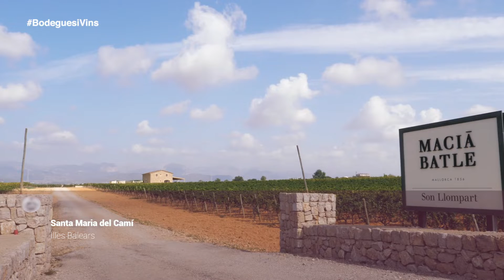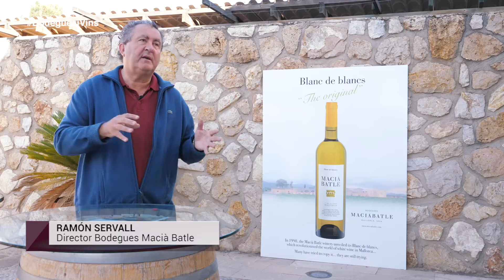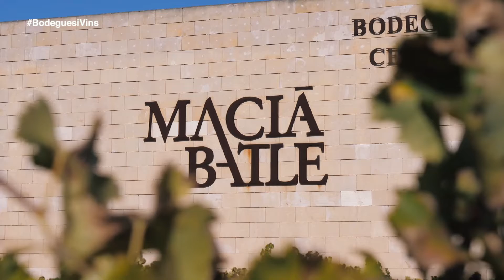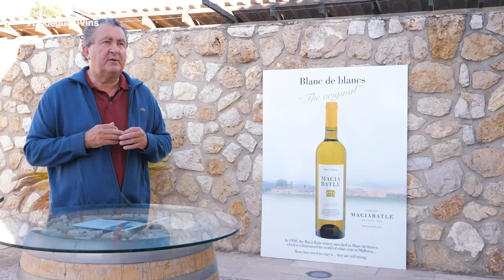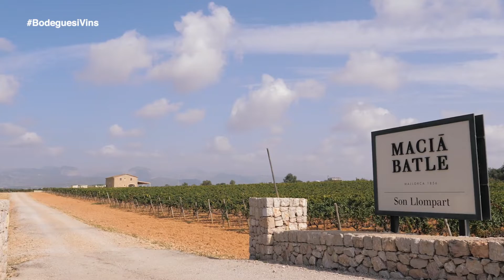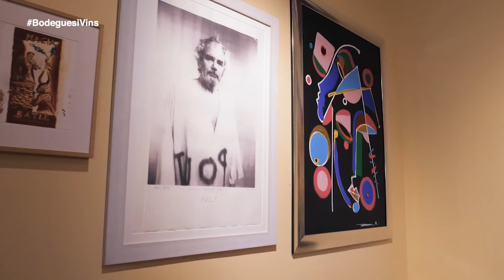Bodegues i Vins - Capítol 5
Recorrido por la bodegas y viñas de la isla de Mallorca. Mostrando historia de las mismas,  recogida de la uva y producto su final el vino.

Recorregut pels cellers i les vinyes de l'illa de Mallorca. Mostrant història de les mateixes, recollida del raïm i producte el final el vi.